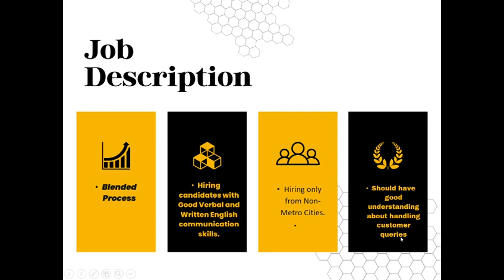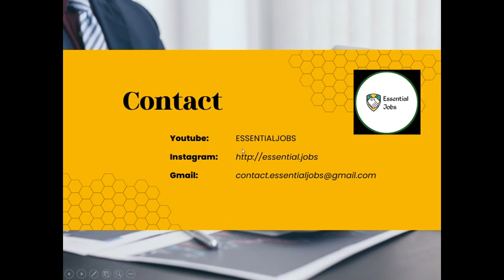jio is Hiring For Advisors - Bended process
Essential Jobs--choose the job that you enjoy!
Finding a job that fits your skills and experience and preparing for the recruitment process can be challenging. But we are here to specialize in middle and upper-level management positions in different industries, and their service area includes not only Indian companies but also multinational businesses our mission is to help people get jobs

1. Call or Whatsapp your CV - HR SNEHA - 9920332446
2. Whatsapp your CV - HR Asawari - 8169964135

Job description
Hi Folks,

We are hiring for Customer Support Representative (Mobility)!

PERMANENT WFH.

Blended Process
Hiring candidates with Good Verbal and Written English communication skills.
Should have good understanding about handling customer queries
Experienced (BPO) candidates preferable.
Hiring only from Non-Metro Cities.
24*7 Rotational shift, 6 days working & any 1 rotational week off.
Age criteria upto 40 years.
Graduates and undergraduates both can apply.
Salary upto 2,40,000 PA.
Immediate Joining.
Should have own system with 10 MBPS Wifi speed.